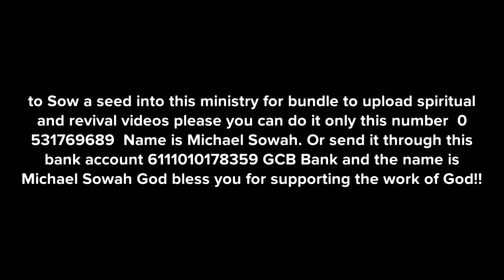PROPHETIC PRAYERS TO START MONTH OF APRIL!